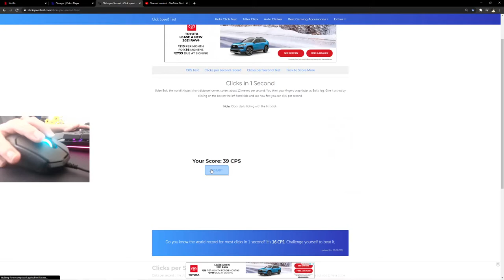Drag clicking with the kain 100 aimo (40cps)